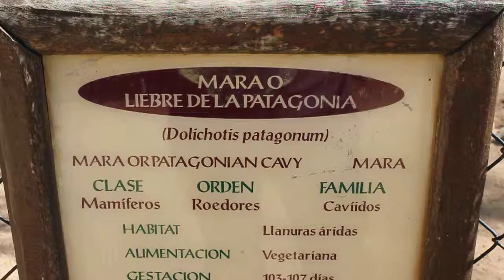video liebre de la patagonia en el zoologico de jerez en la provincia de cadiz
liebrede la patagonia y descripcion